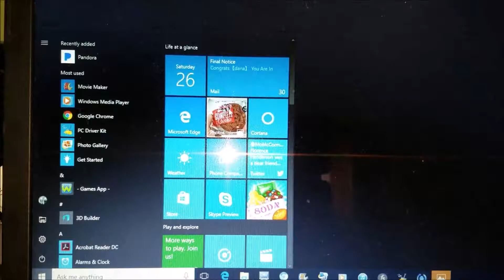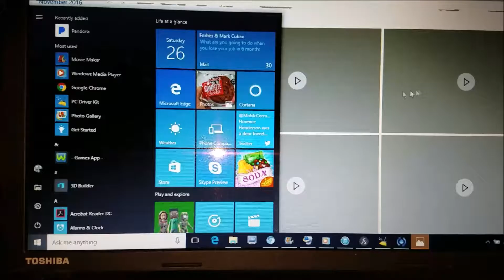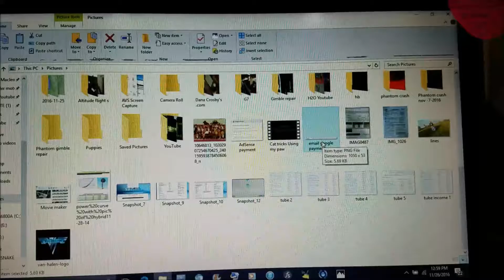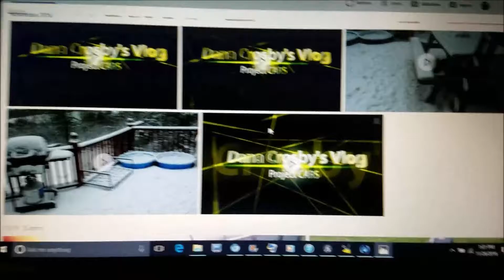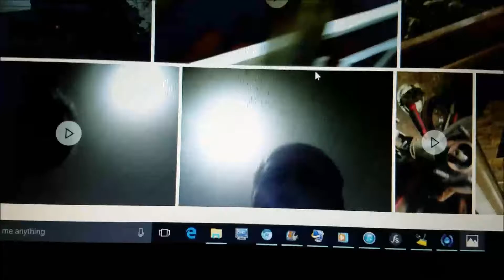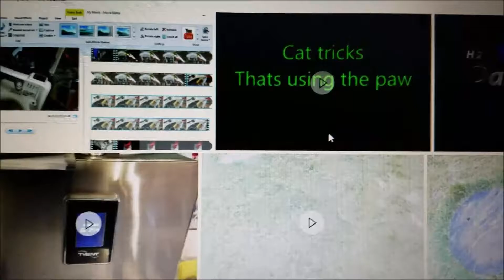How I Edit My Videos on Windows Movie Maker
This is how I edit my videos for YouTube and have started to make some extra income (what's new)